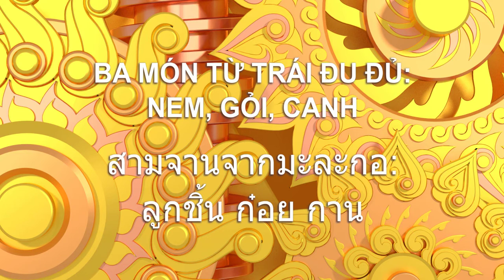Kỳ Duyên Quán Ăn Chay - Ba Món Từ Đu Đủ: Nem, Gỏi, Canh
Học nấu ba món từ trái đu đủ: nem, gỏi, canh với Kỳ Duyên.

Thời gian kết xuất: 12 tiếng
Số lượng bức: 65657
Tốc độ kết xuật: ≈ 5500 bức/tiếng